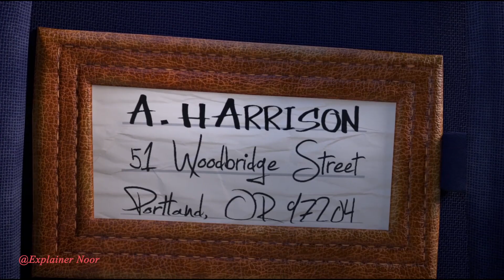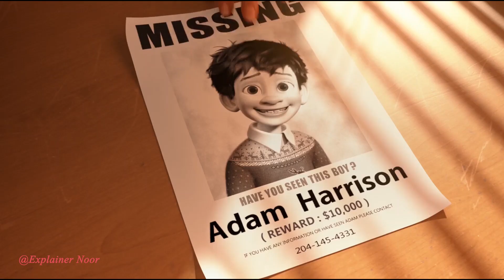The Son Of Bigfoot 2017 Film Explained in Hindi / Urdu || Animated Story Summarized in Hindi / Urdu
A young teenage boy sets out to find his missing father, only to discover that he's actually the mythical creature known as Bigfoot.

"MOVIE NAME__________THE SON OF BIGFOOT 2017"

Topics Related to this Content।

The son of bigfoot 2017
bigfoot movie
Luck 2022
Luck full movie
Luck Movie 2022
The Boxtrolls movie
bilby full movie
blush movie
hindi explained
Orion and The Dark 2024
orion movie
orion and dark movie
orion and the dark explained in Hindi
leo 2023
leo film
leo full movie
leo movie in hindi
Migration 2023
Migration full movie
new migration movie
migration movie in Hindi
Legends of Guardians
ploey movie
100 percent wolf movie
A Dolphin Boy movie
Turning Red Movie
boss bay movie
boss baby full movie
boss baby 2
boss baby 2 full movie
animated movie in hindi
dragon rider movie
wish dragon movie
dc league of super pets movie
Little Birds big adventure movie
fantasy animated movie
adventure animated movie
comedy animated movie
animated story teller
imax explained
movie freaks
New Animated movies